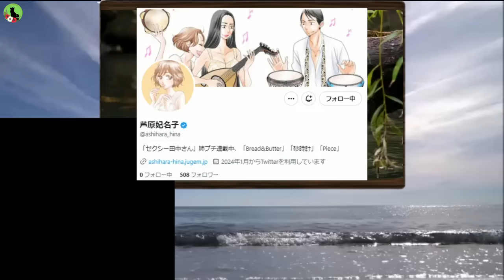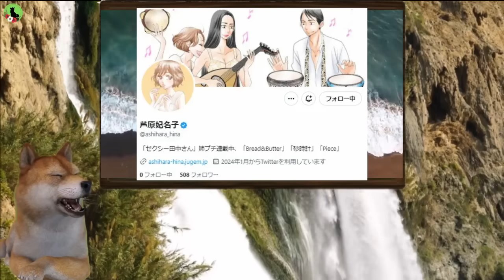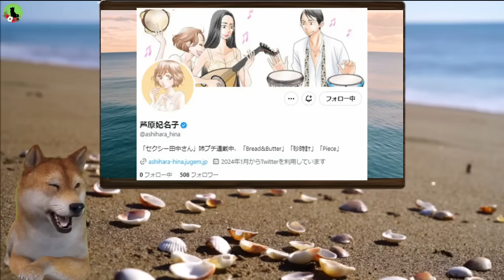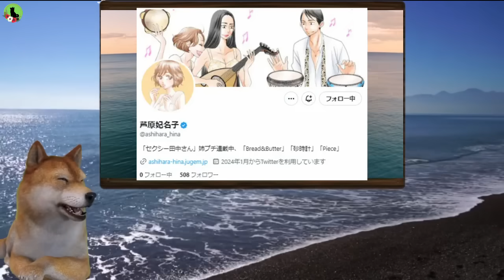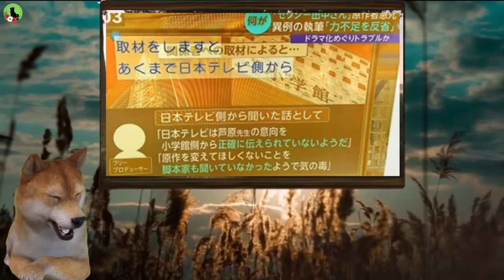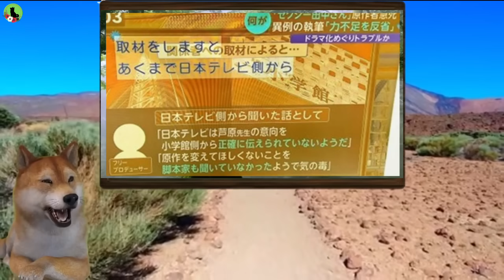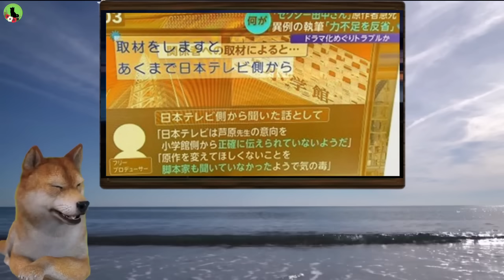【セクシー田中さん】ドラマと原作者芦原妃名子氏自〇の因果関係、日テレと脚本家の対応がマジで屑過ぎる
🎬今回の動画は、『セクシー田中さん』自〇騒動に端を発したメディア業界の内幕。日テレと小学館の対立、宮根誠司氏のコメントに迫ります。

文春
東スポ
日本テレビニュース
日刊スポーツ
J-CASTニュース